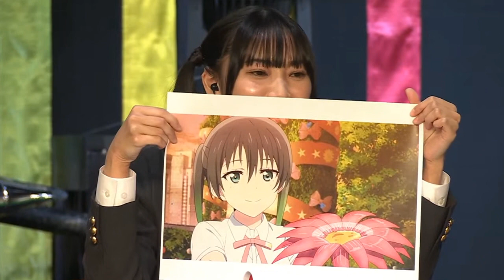Maria Sashide cute dimple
her smile is too cute.